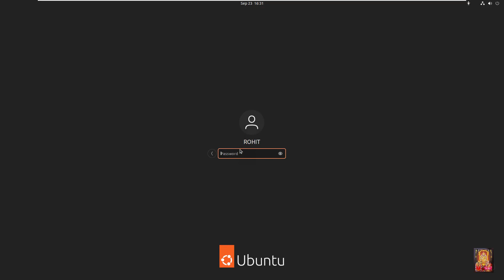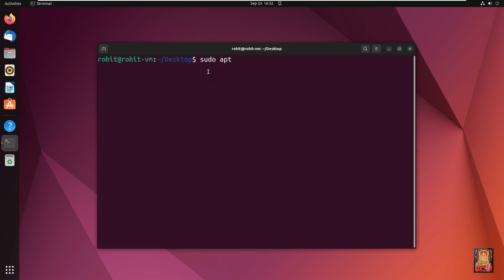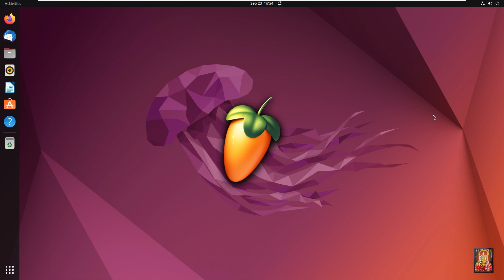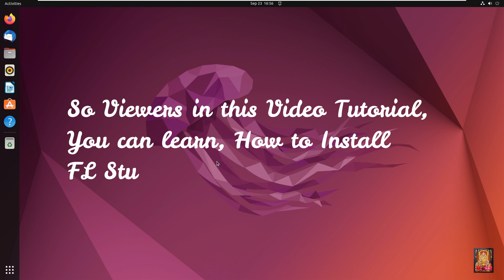How to Install FL Studio on Ubuntu 22.04 !! Updated 2023 !!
--How to Install FL Studio on Ubuntu 22.04